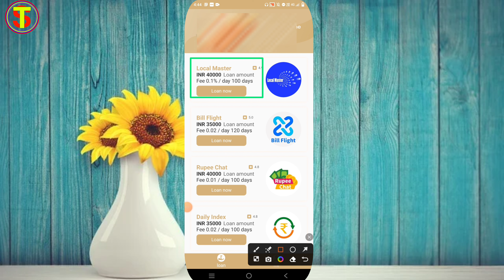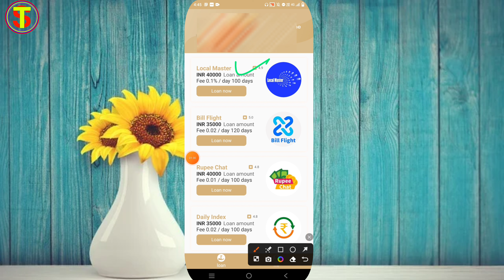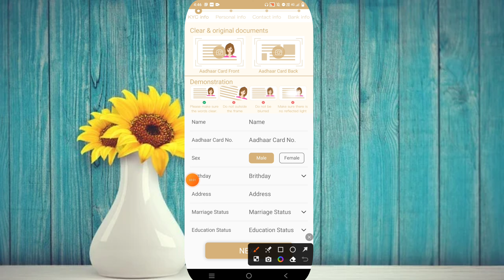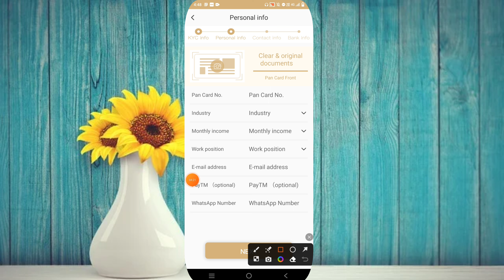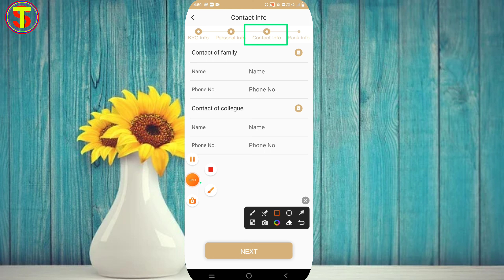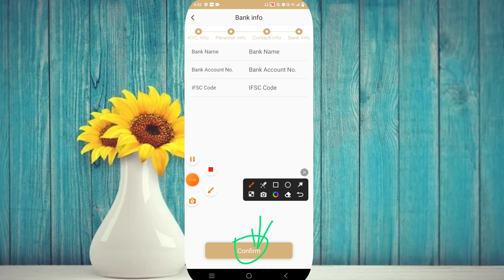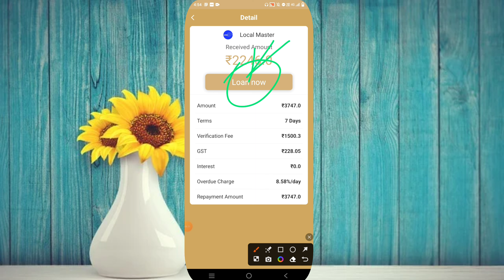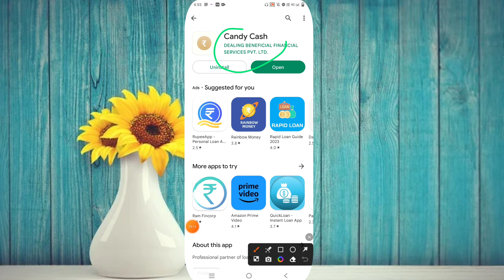best Instant Loan App 2023 | Personal Loan App Instant Loan App New Loan App Today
new Loan Without sibl score
new best loan app today
today fast approval laun app
today fast approval loan kaise le